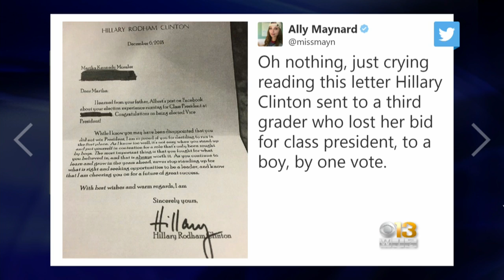What Hillary Clinton Wrote In A Letter To A Maryland 3rd Grader Who Lost Her Bid For Class President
Hillary Clinton wrote a letter to an 8-year-old girl who lost an election for class president, telling the young student that she knows "too well, it's not easy" to run for "a role that's only been sought by boys."